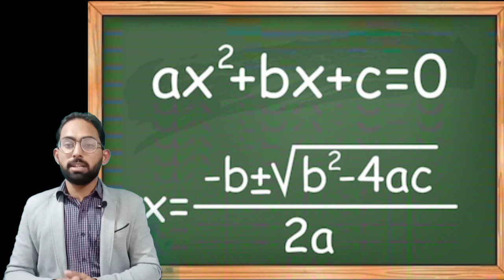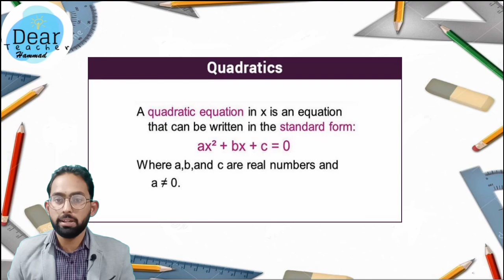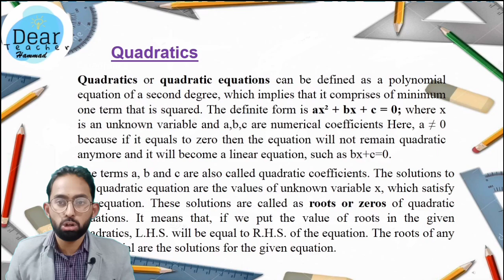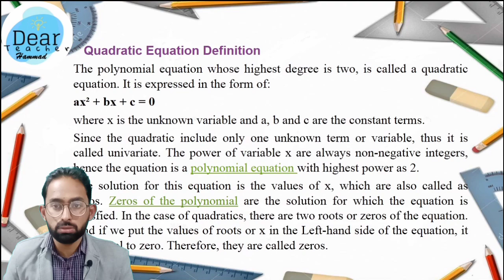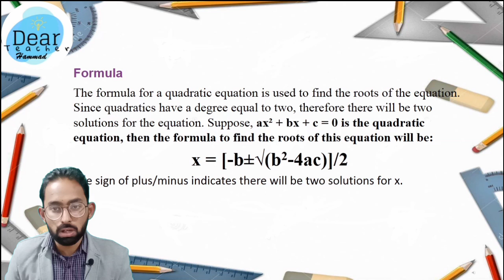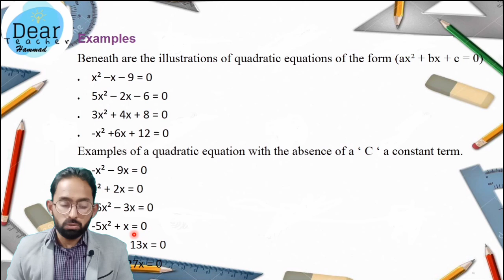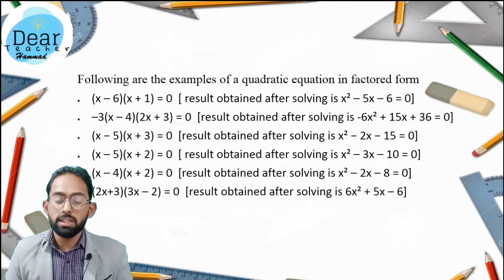QUADRATIC EQUATION || GENERAL MATHEMATICS || ADP || LECTURE 09 || DEAR TEACHER HAMMAD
in this video we will learn the concept of quadratic equation.
what is quadratic equation.
Different types of quadratic equation
Quadratic Formula
Examples of quadratic equation